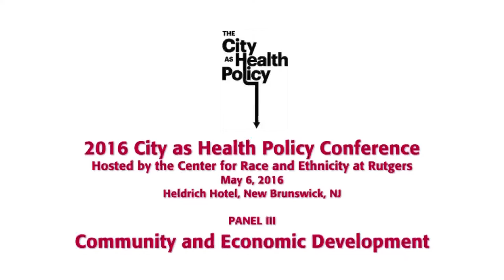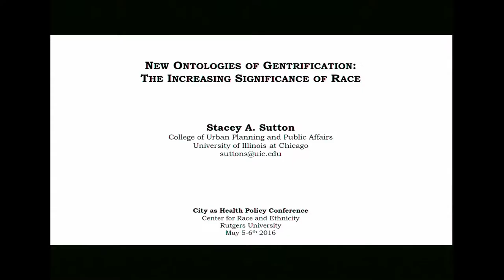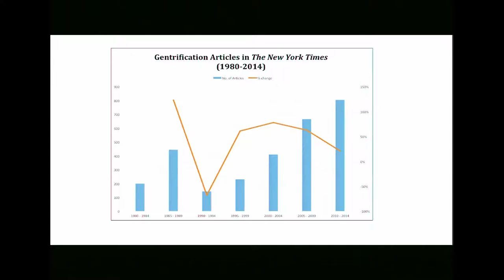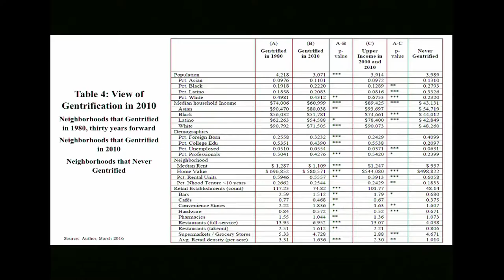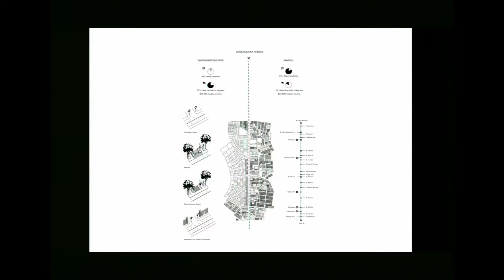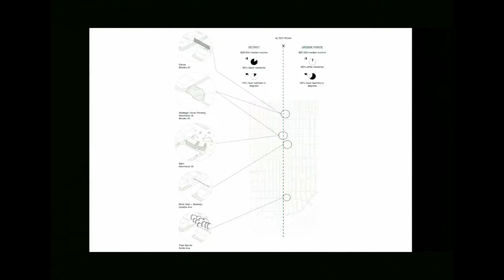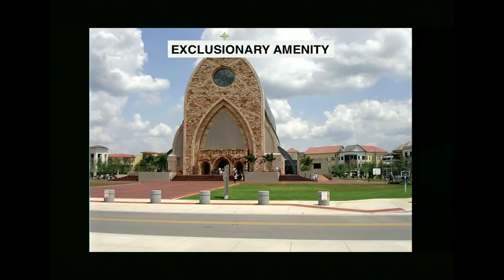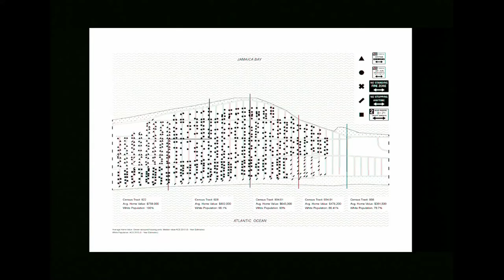City as Health Policy - Community Economic Development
Exploring how city policies act as social determinants of health . . .

Sponsored by the Center for Race and Ethnicity and generously funded by the Robert Wood Johnson Foundation, this day-long conference explored how city policies and infrastructure work to promote or undermine health and well-being, especially when those policies are ostensibly at some remove from health.

A full conference program and speaker biographies are available.